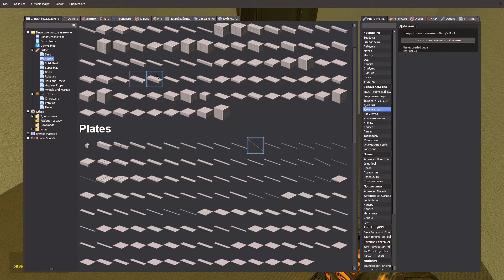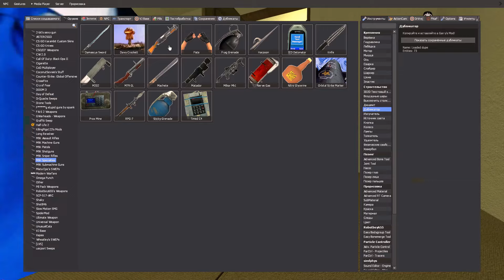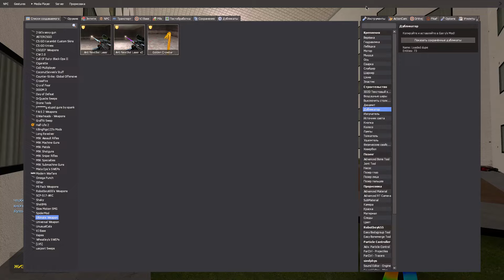NEW SCARY NICO'S NEXTBOTS IN GMOD Liminal Hotel!!!!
Gameplay recorded and edited by G-modded !  @gmodded